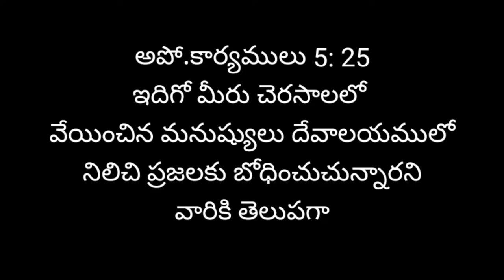videos✓ || June 20 || Daily bread || word of God